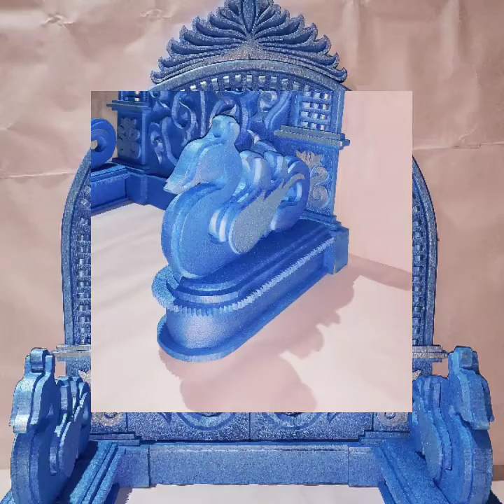Making of tharmocol makhar part -1 home decoration for Ganesh chaturthi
Tharmocol makhar making

Making of makhar
Tharmocol makhar 2020